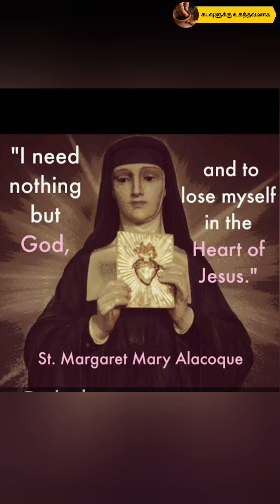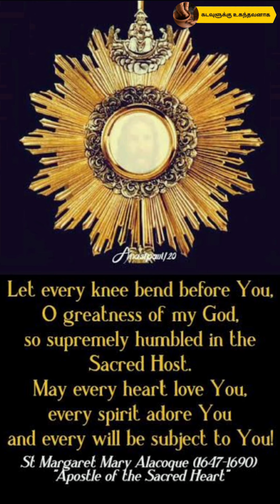St Margaret Mary Alacoque - Daily Saint - October 16